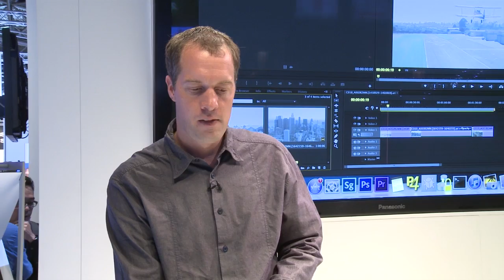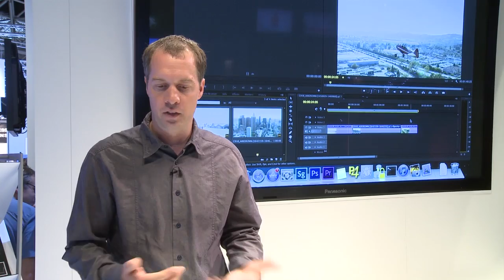IBC 2012: Adobe's David McGarvan on Premiere Pro & ARRIRAW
ARRIRAW editing in Adobe Premiere Pro can now be easily done without any transcoding. New for IBC is the RAW settings can now be accessed directly.